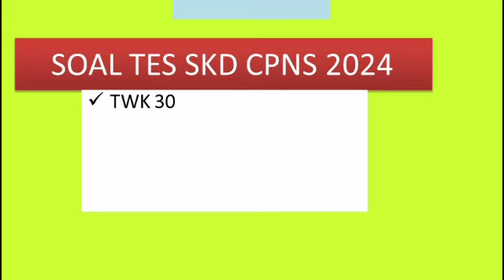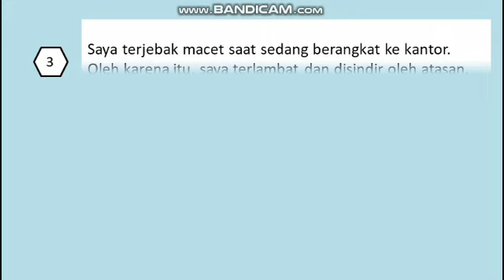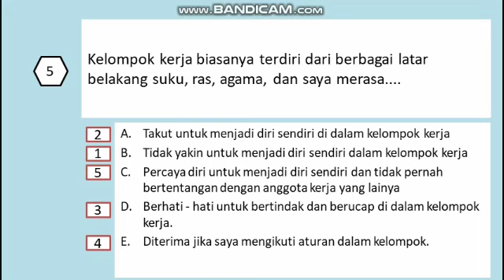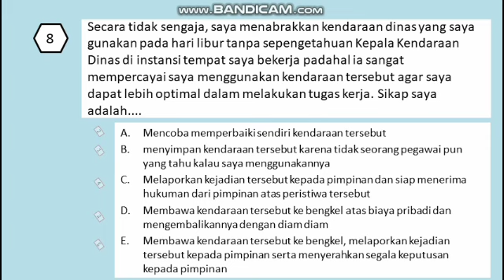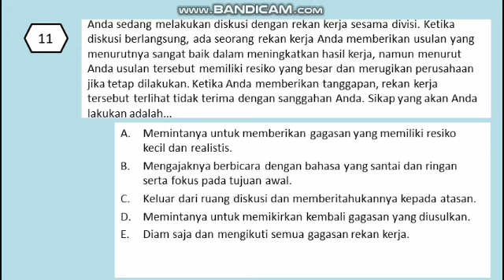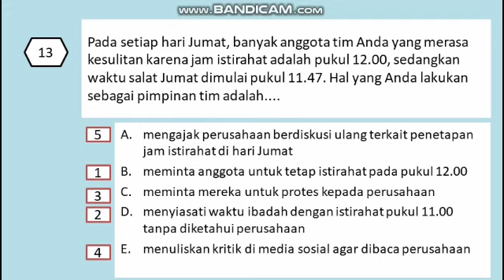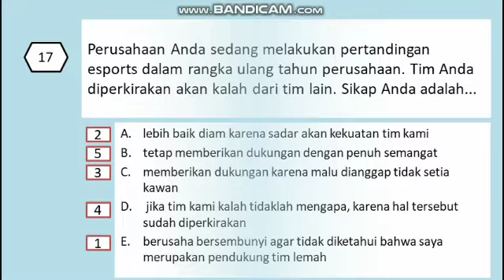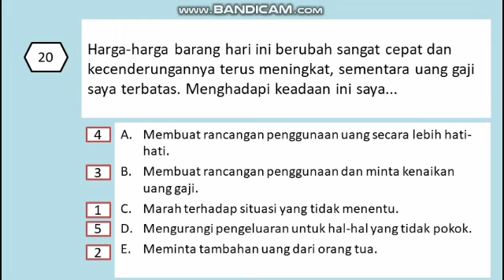BOCORAN SOAL CPNS 2024 TES KEPRIBADIAN TERBARU 30 SEPTEMBER 2024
Halo teman - teman pejuang SKD CPNS 2024. tidak lama lagi akan dilaksanakan tes SKD CPNS 2024 , gimana persiapan temen-temen dalam menghadapi tes SKD CPNS 2024? apakah sudah siap mental menghadapi ujian tes wawasan kebangsaan (TWK) dan TES INTELIJENSI UMUM (TIU) dan TKP (tes kepribadian)

Subtes yang muncul di tes SKD CPNS maupun kedinasan 2024 adalah twk tiu tkp wawasan kebangsaan atau twk dan Tes intelegensi umum atau tiu serta tes kepribadian merupakan tes yang cukup sulit dan HOTS terutama di tes SKD CPNS sebelumnya dan SKD kedinasan 2024 kemarin.

Di video kali ini aku akan membahas soal soal Tes kepribadian (TKP) dan beberapa hari kemarin saya juga sudah membagikan soal soal tes wawasan kebangsaan dan Tes Intelegensi Umum SKD CPNS  di link
dari pengalaman peserta SKD CPNS kemarin dan juga dari bimbel milik salah satu anggota BKN Pusat agar bisa membantu kalian sahabat-sahabat pelamar dalam belajar persiapan tes skdcpns .

Video ini merupakan video TIU yang membahas model model soal SKD 2024 dan ini part 1 TWK dan TIU. yang saya record dari hasil wawancara yang telah siap ujian.
Playlist Pendidikan :    • TWK dan TIU CPNS DAN KEDINASAN 2024

setiap hari aku membuat konten untuk menemani belajar kalian, silahkan cek konten konten baik untuk rekan yang melamar CPNS juga mereka yang melamar PPPK 2024 ini